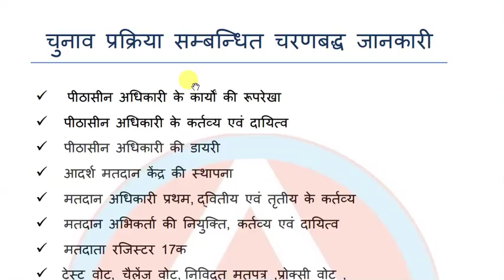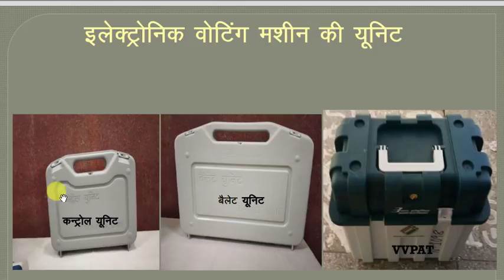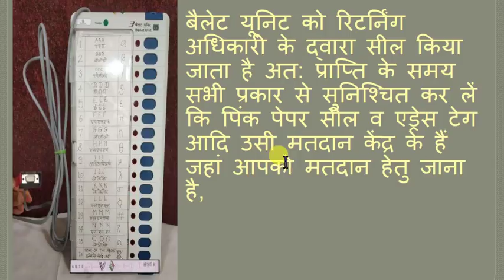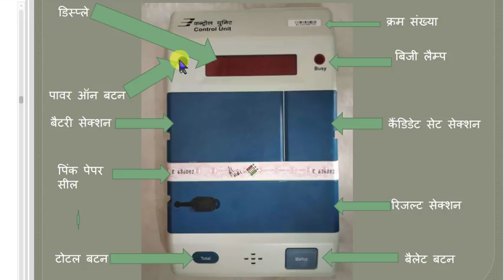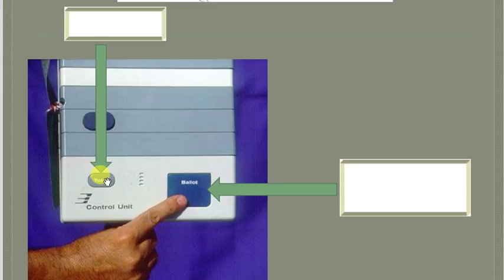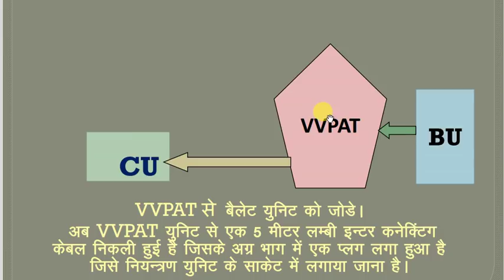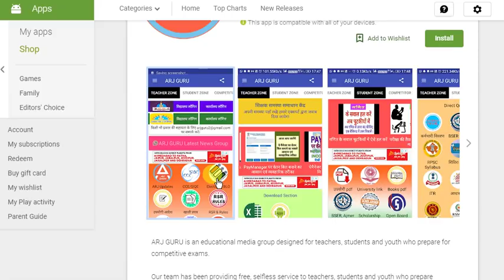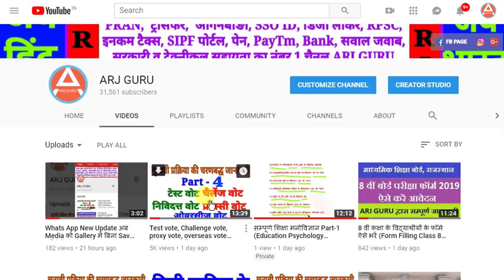EVM की तीनों मशीनों की जानकारी VVPAT BU CU BALLOT_UNIT ELECTION Part-5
हमारी टीम ने शिक्षकों , विद्यार्थियों और प्रतियोगिता परीक्षा की तैयारी करने वाले साथियों के लिए नया एंड्रॉयड एप ARJ GURU. लॉन्च किया है एक ऐसा ऐप जहां पर आपको सब प्रकार की सुविधाएं एक ही जगह पर मिलेगी

APP मे 3 जॉन बनाये गये हैं
1 Teacher's Zone
2 Student's Zone
3 Competitor's Zone

हमारे टेलीग्राम चैनल से जुड़ने के लिए निचे वाले लिंक पर क्लिक करें

evm machine,
evm news,
evm vvpat,
evm voting machine in hindi,
evm hack,
evm model,
evm machine ghotala,
evm training,
evm and vvpat,
evm and vvpat awareness,
evm connection
vvpat machine demo in hindi,
vvpat sealing,
vvpat full form,
vvpat training in hindi,
vvpat machine demo in telugu,
vvpat machine in hindi,
bu cu vvpat,
cu bu vvpat connection,
vvpat connection,
vvpat full form in hindi,
vvpat full form in english,
vvpat full form election commission,
vvpat full form in kannada,
evm with vvpat in hindi,
vvpat kya hai,
vvpat in hindi,
vvpat ki jankari,
vvpat ka full form in hindi,
vvpat kya hota hai,
vvpat ka use,
vvpat ko jodna,
vvpat long form,
use of vvpat,
sealing of vvpat,
connection of vvpat with evm,
use of vvpat machine,
meaning of vvpat,
vvpat presentation,
vvpat procedure,
vvpat sealing in hindi
election duty 2018
election duty training
election duty pak army
election duty payment
election duty training 2018
election duty presiding officers
election duty list of polling officer 2018
election duty of polling officer
election duty allowance
election duty allowance 2018
election duty allowance 2018 pakistan
election duty apo 2018
bsf election duty
blo election duty
election duty charges 2018
election duty charges
election duty certificate 2017
cisf election duty
election day duty
election duty form 2018
election duty for government teachers
election duty form
training for election duty 2018
training for election duty
election duty honorarium 2018
election duty in pakistan
election duty information
election duty list of teachers 2018 pakistan
election duty list of teachers 2018 pdf download
election duty list of polling officer
election duty list of teachers 2018 pdf
election duty list of polling officer 2018 west bengal